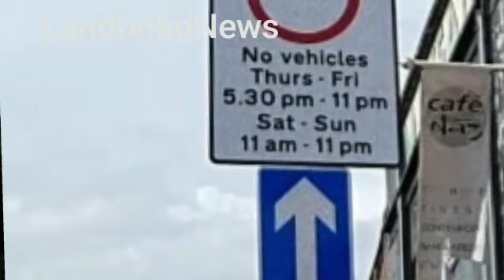Bricklane Closure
Live from BRICKLANE live from BRICKLANE closure from Thursday Friday 530 to 11 pm Saturday Sunday 11 am to 11 pm Radwan khan reporting from Bricklane @LondonbdNews